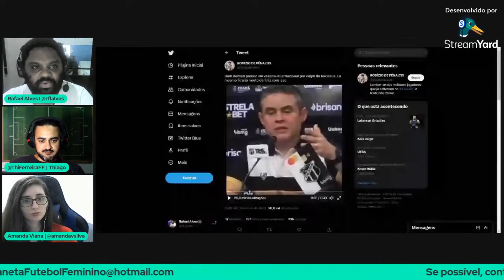THIAGO FERREIRA: "EXPÔS JOGADORAS NOVAS"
Falando muito de Futebol Feminino há mais de 10 anos.